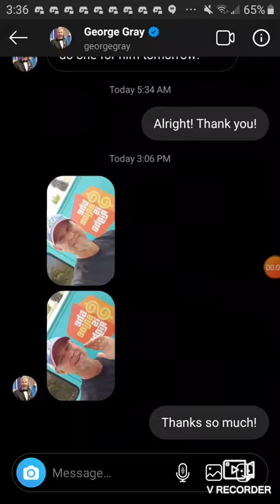George Gray's (TPIR) Birthday Message To Me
I want to give a MASSIVE thank you to Kenny Clark for reaching out to George Gray (The Price Is Right Announcer) and for having him record this message for me, as I am a huge Price is Right fan, and for allowing me to upload this to my channel! Thank you so much Kenny! This means the world to me. :)